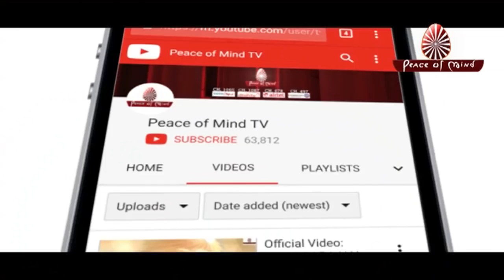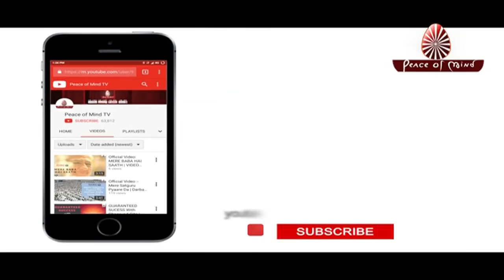BK Murli Today -13/10/18 | Aaj Ki Murli | Brahma Kumaris Murli | आज की मुरली